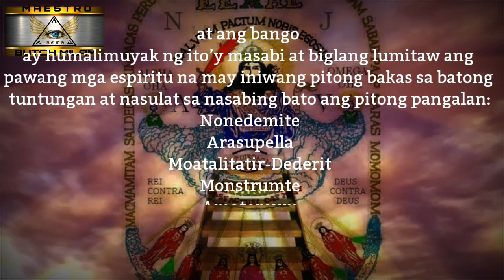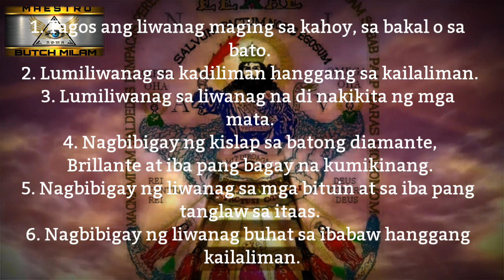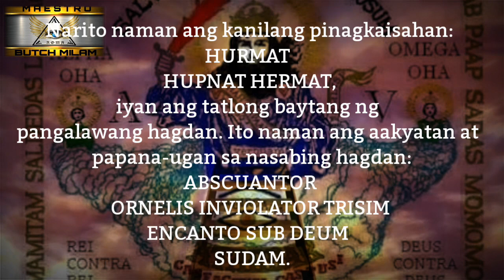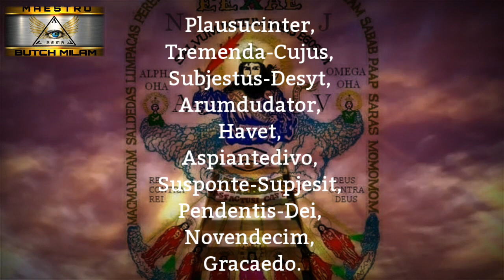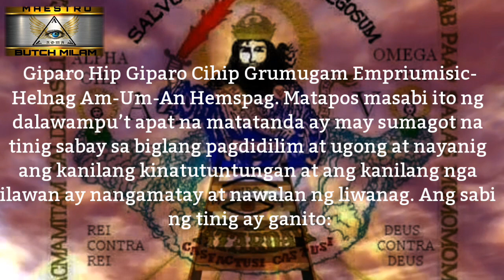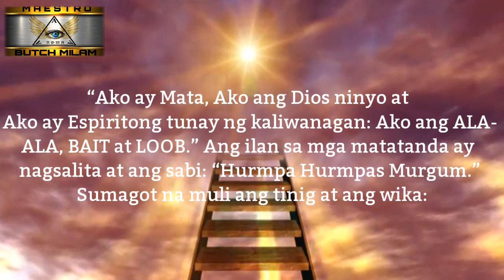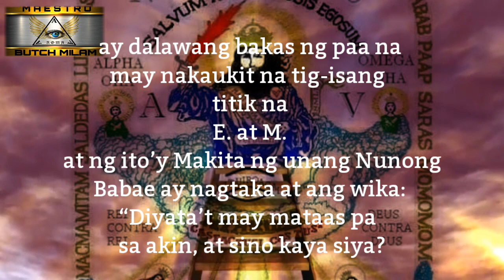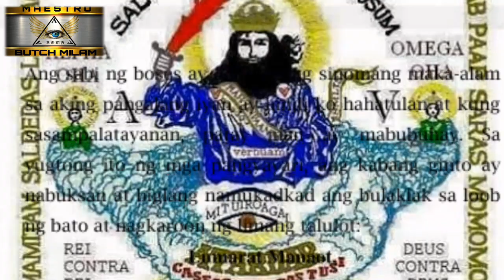PART 5 |ANG HAGDAN NG LANGIT |Ang Lihim ng ATARDAR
Mula sa Orihinal na may akda ng libro na si:

ACE LATIGO ARROYO VALDERRAMA